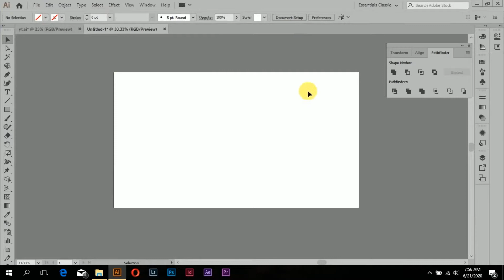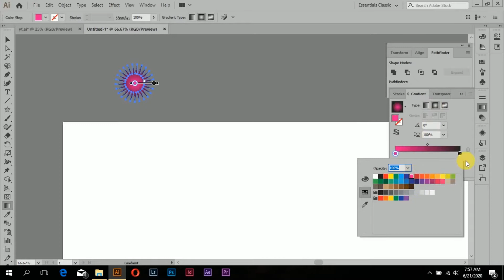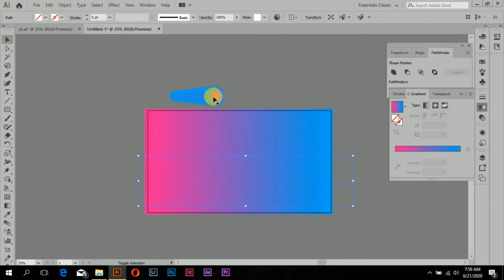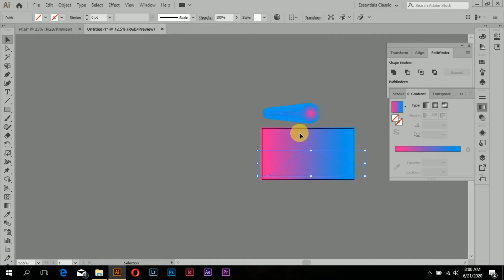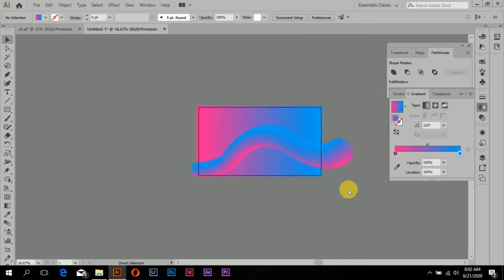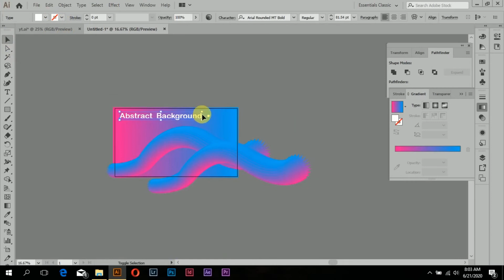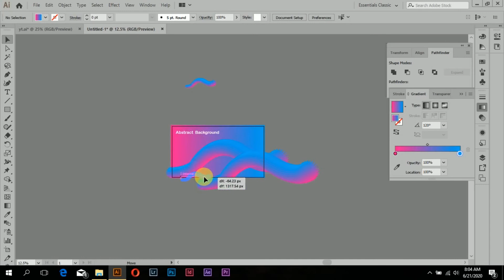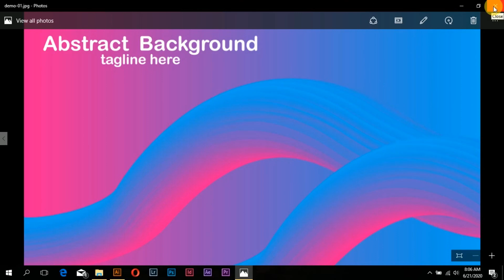abstract background design in illustrator Nepali tutorial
यो युट्युब च्यानल सम्पुर्ण ग्राफिक्स सिक्न इच्छुक विद्यार्थिलाइ ग्राफिक्स डिजाइन सम्बन्धी सम्पुर्ण ज्ञान हाम्रै नेपाली भाषामा प्रदान गर्ने उदेस्यले खोलिएको हो ।

हल यस च्यानलले Adobe photoshop र Adobe illustrator मा ट्युटोरियल बनाउदै आइरहेको छ तर पछि हजुरहरुको साथ मिलेमा Adobe indesign, adobe premiere pro, adobe after effect र adobe XD को ट्युटोरियल पनि प्रदान गर्ने उदेस्य लिएका छाैँ ।

हामि अहिले सुरुवाती अवस्थामा छाैँ त्यसैले ट्युटोरियलमा केहि कमि कमजोरी भए हामीलाइ सुझाव दिन सक्नुहुन्छ । हजुरको सझावलाइ हामी यथासिग्र लागु गर्ने छोैँ।

ट्युटोरियल हेरिसकेपछी त्यस भिडियो मुल्याङन गर्नुहोला र हामिलाइ सुझाव दिनुहोला।